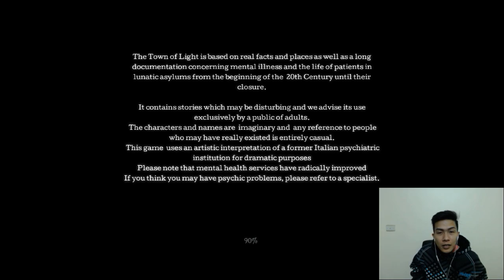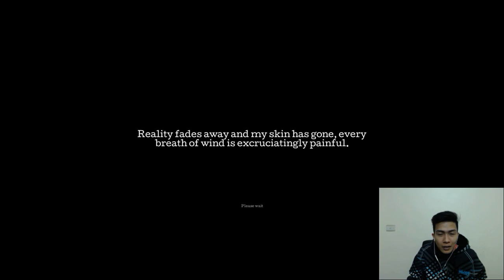The Town Of Light #1 & 2 : nhận xét sơ qua về trò chơi này !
* Many thanks keymailer.co and the developer of the game  have supported me so that I could play  and made a review about this game.
Thông tin và đánh giá sơ qua :
Game : The Town Of Light
Giá : 18.99$ .
Âm thanh : Theo đánh giá của mình thì cả nhạc nền và âm thanh trong game khá hay :D , có đầu tư kĩ càng .
Đồ họa : nếu để được ultra mình đảm bảo là rất đẹp . Tuy nhiên game có vẻ chưa tích hợp tối đa phần cứng , nên mình cũng chỉ để được high và custom vài nơi vì còn phải record nữa :D .
Gameplay : Mình rất khoái thể loại game được dựa trên một sự kiện có thật này . Mạch truyện của game rất từ từ , nhưng gây tò mò cho người chơi . Tuy nhiên không dành cho fan của thể loại hành động giựt gân , game chỉ đơn giản là giải đố nhẹ để khám phá thưởng thức cốt truyện ^^ . Một điều nữa là vốn tiếng anh của mình còn hạn hẹp nên độ thụ game vẫn chưa tối đa :( .
Nhớ theo dõi fanpage để cập nhật video của mình sớm nhất nhé :